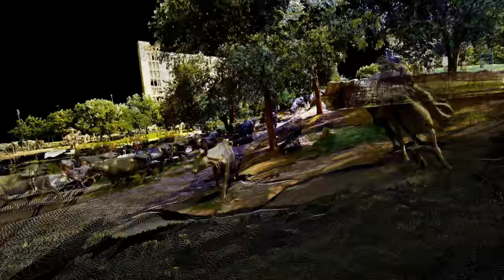Founders Plaza Fly Through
This scan was captured September 2016.  The video is in HD.